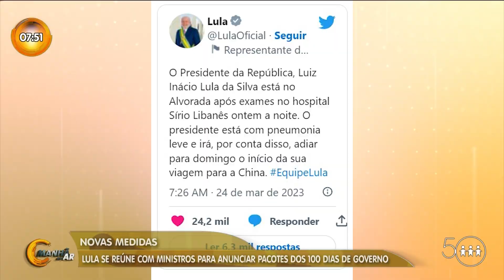ALCKMIN E HADDAD PLANEJAM PROGRAMA DE TROCA DE CARRO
Após a reunião entre os ministros do setor da economia com Lula, Fernando Haddad, atual ministro da Fazenda, falou à que ele e Geraldo Alckmin estão elaborando um novo programa que visa o combate contra a poluição. Entenda: